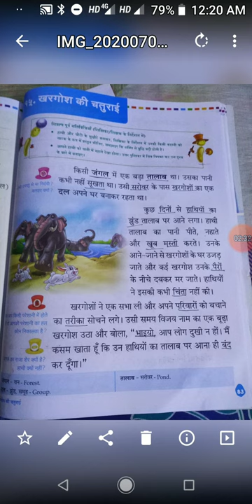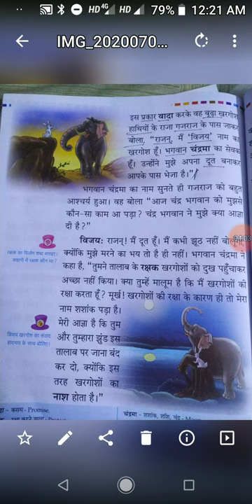class 2 Hindi literature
खरगोश की चतुराई ( part 1 )